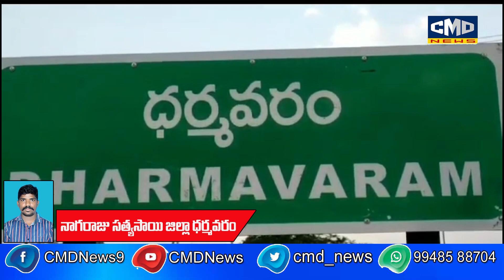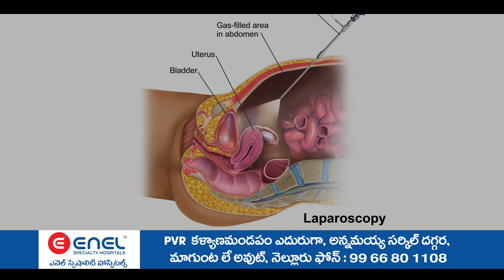శ్రీ కేతిరెడ్డి జన్మదిన సందర్బంగా "ధర్మవరం పట్టణ ప్రభుత్వ హాస్పిటల్ "నందు అన్నదాన కార్యక్రమం